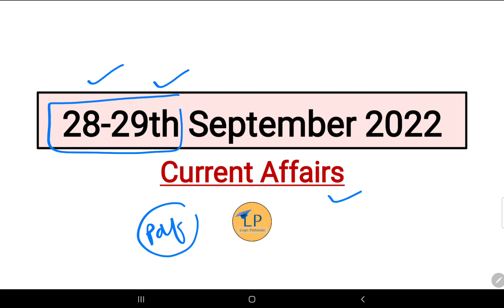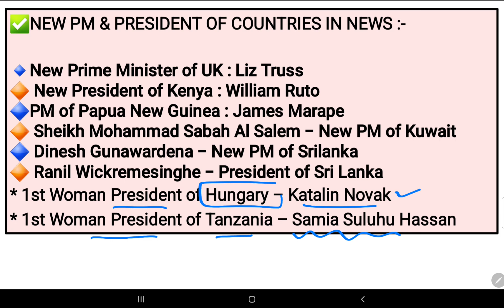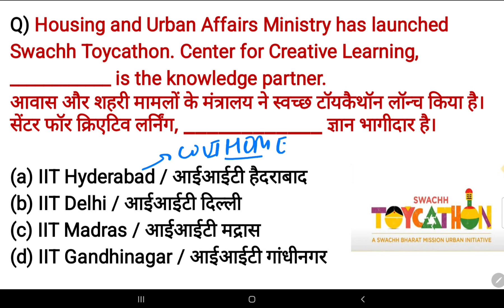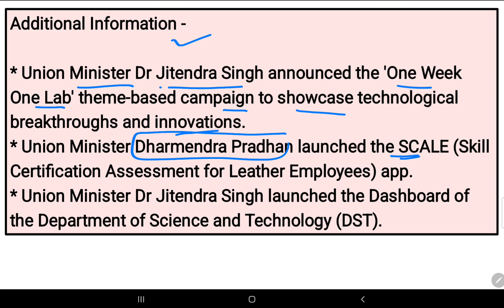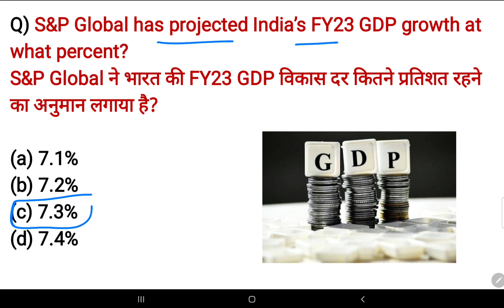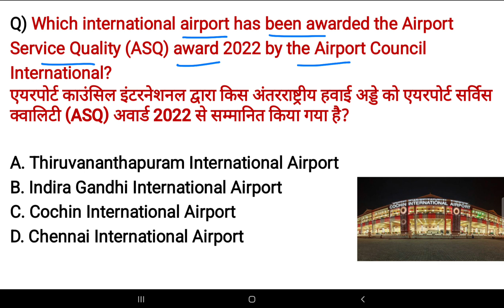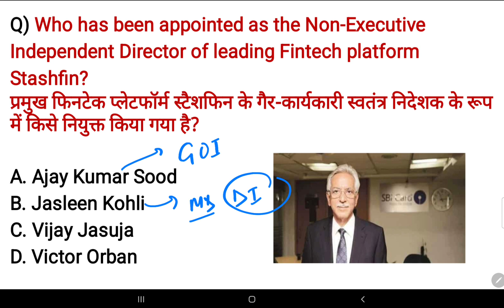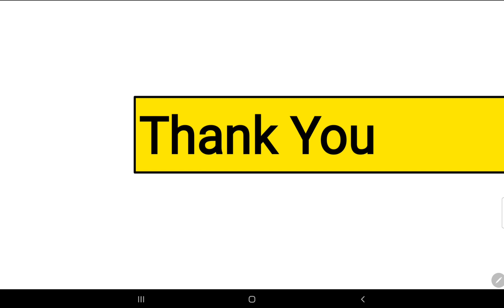28-29 September 2022 current affairs 🇮🇳 Important news| SSC Railway, banking, group D & other exams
Hello friends, In this video we will discuss the importance current affairs for September 2022.

Logicpathshala